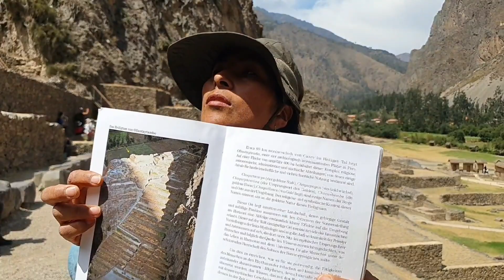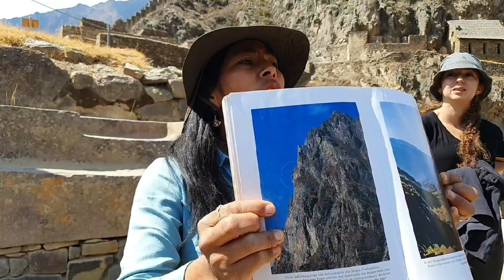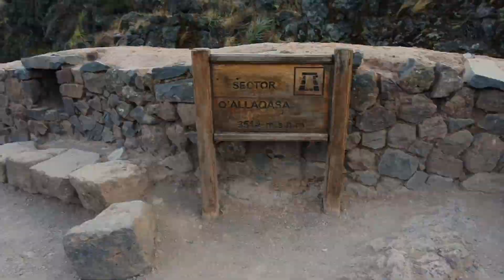The Sacred Valley of the Inca 🇵🇪 | Guided Tour | Part 3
Greetings, fellow travel enthusiasts! In my latest adventure, I embarked on a guided tour to explore The Sacred Valley of the Inca. Starting early in the morning from Cusco, this one-day excursion took us through several fascinating tourist attractions along the Sacred Valley, each with its own rich history and intriguing mysteries waiting to be uncovered. Due to the sheer length of the footage, I have decided to split the vlog into three parts, so be sure to tune in to all three episodes to get the full experience! Don't miss out on this incredible journey - join me on this exciting adventure through The Sacred Valley of the Inca.

revolut
Beneficiary
Remus Fleseru
IBAN
GB16 REVO 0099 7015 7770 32
BIC
REVOGB21